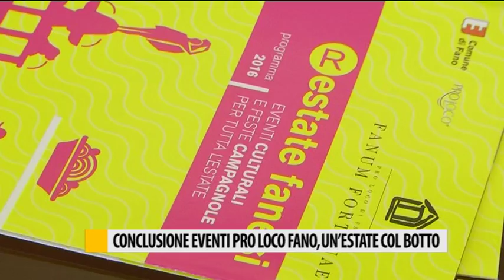Conclusione degli eventi della Pro Loco di Fano, un'estate col botto